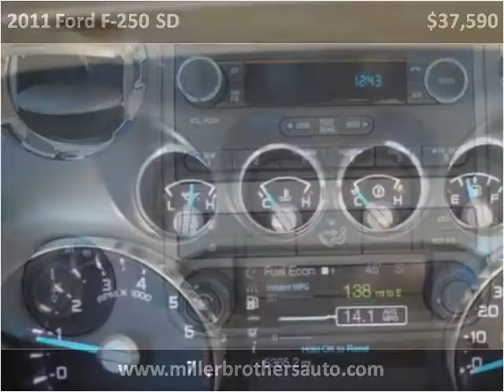2011 Ford F-250 SD Used Cars Mill Hall PA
This 2011 Ford F-250 SD is available from Miller Brothers Auto sales.